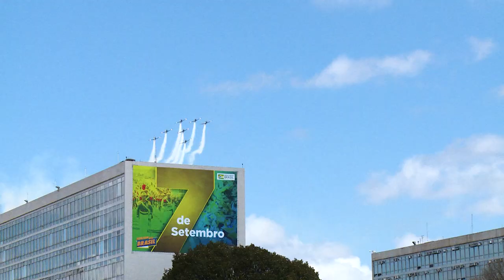7 de Setembro